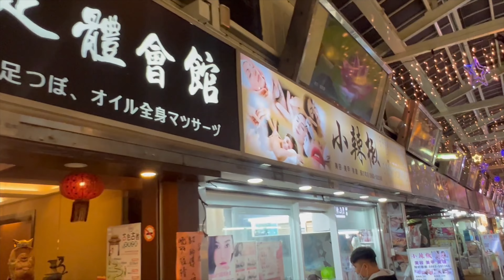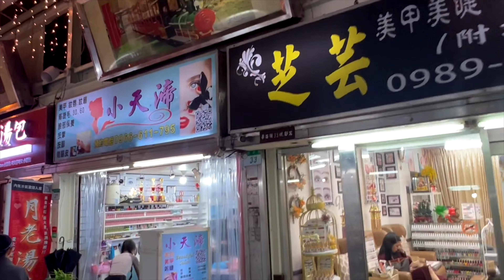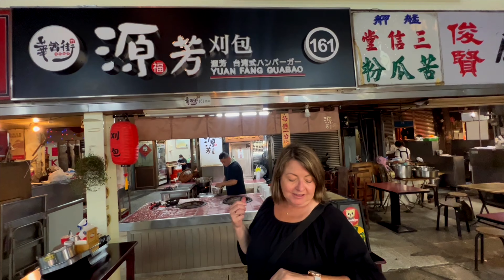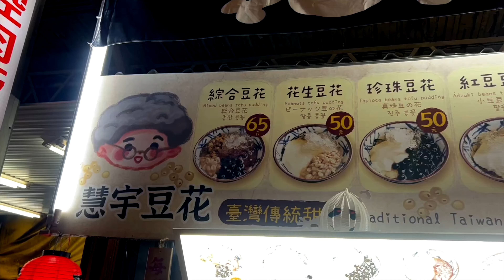🍜TAIWAN'S AMAZING NIGHT MARKETS - Huaxi Night TOURIST Market🇹🇼 | TAIWAN TRAVEL VLOG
Our second AMAZING TAIWAN NIGHT MARKET takes us to HUAXI STREET. We have the opportunity to eat SNAKE SOUP but it is the PORK BROTH we are here for (WANG'S Broth is not only Taiwan's best but probably the worlds best!!)

We also stumble across a surprise (unplanned) night market where we meet the loveliest and most charismatic vendor and have a delicious SCALLION PANCAKE (I am hungry again just thinking about it).

Our culinary tour of AMAZING TAIWAN continues and we have three more coming your way so make sure you subscribe to the channel for more content from these great NIGHT MARKETS.